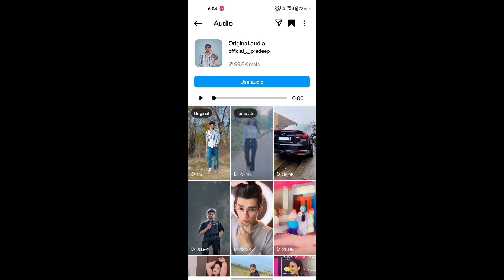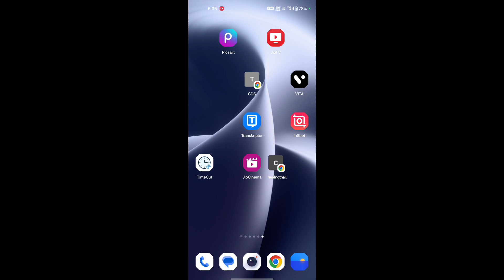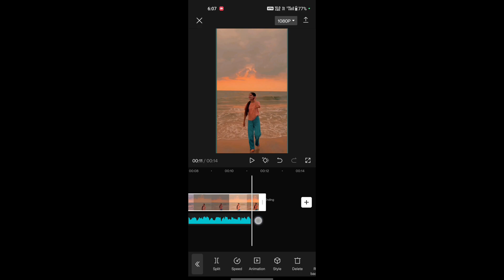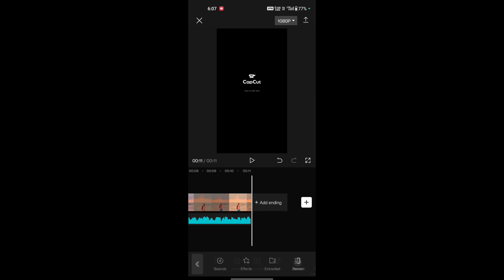Mi Amor X Bohemiaa Trending Reels Editing || Instagram Trending Song Reels Editing (2023)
Solved Quaries:-
1. Mi Amor X Bohemiaa Trending Reels Editing
2. Instagram Trending Song Reels Editing (2023)
3. Instagram Viral Reels Kaise Banaye?
4. Viral Song Reels Editing (2023)
5. Instagram Trending Reel Editing